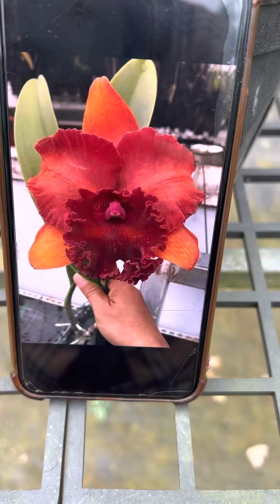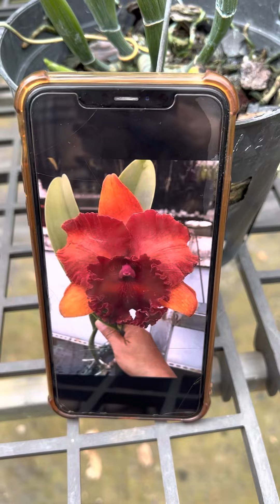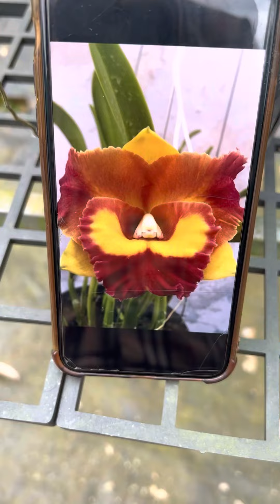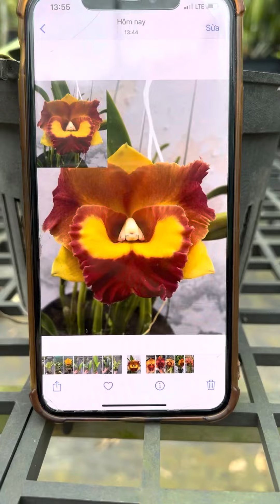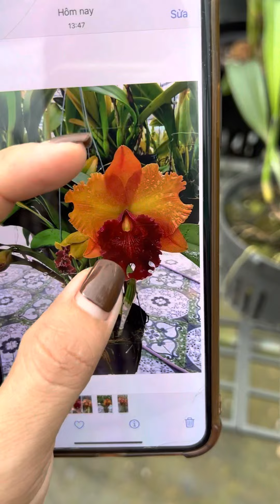lượng có hạn Mã VIP nha bà con Zalo 0989214119#lan#Hoalan Hoalannhuy Hoalan #